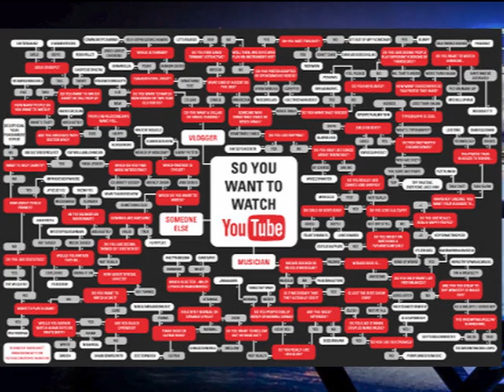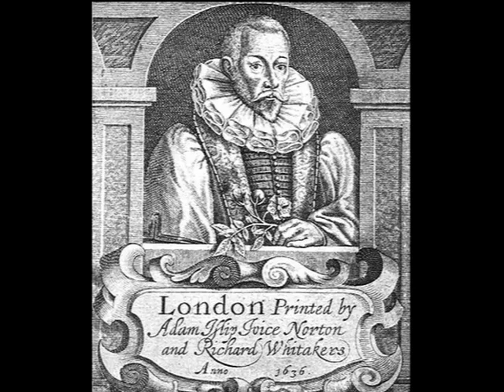How Nightshade Could Be The Bittersweet Ending of Game of Thrones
George R.R. Martin has told us in a few interviews that his ending will be bittersweet. We all know bittersweet means something that is both pleasant and painful or regretful, but the whole story has been bitter. Do we really expect anything sweet in the end? That would be too obvious and uninspiring for our master of all things shocking. So, this lead me to the beginning of my quest. What did George R.R. Martin mean by a “bittersweet”?

The Justin Thomas Show is a Podcast airing in early 2017 featuring Recaps and reviews of Television Shows such as Vikings, Game of Thrones, Black Sails, Westworld, The Walking Dead & more! The cast will also feature interview segments with Popular YouTubers, Podcast Hosts, and Bloggers who cover the Most talked about Fandom's in the Country and around the world.

The Justin Thomas Show is the number 1 Channel for Westworld and Game of Thrones  Recaps and Reviews and News for Shows such as - Westworld , Vikings, Peaky Blinders & Game of Thrones .The Channel also features interview segments with Popular YouTubers, Podcast Hosts, and Bloggers who cover the Most talked about Fandom's in the Country and around the world.